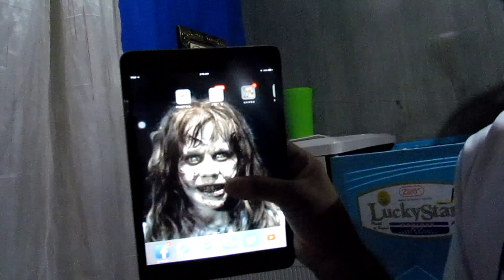3'am Ghost Hunt (Challenge) (PROMISE MAY ANINO TALAGA) | VINCE MARASIGAN #10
Yo guys! Matinde nato nagising ako ng mga 2:30am at dahil di namako makatulog ay naisipan kong maggawa ng aking vlog which is 3am Ghsopt hunt , so yun nga mga mga aninong nagpaparamdam talaga sa bahay . Tsaka yung doll gumalaw lumipat siya ng pwesto mapapamura ka na lang